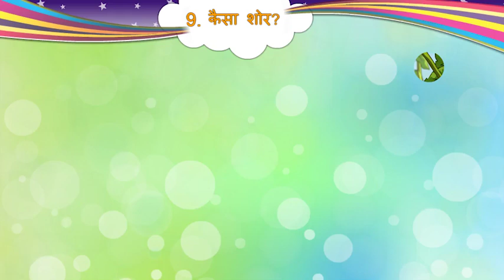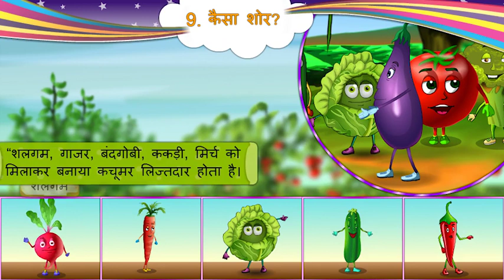9 કૈસા શોર પાઠ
STD 5 HINDI SEM 2